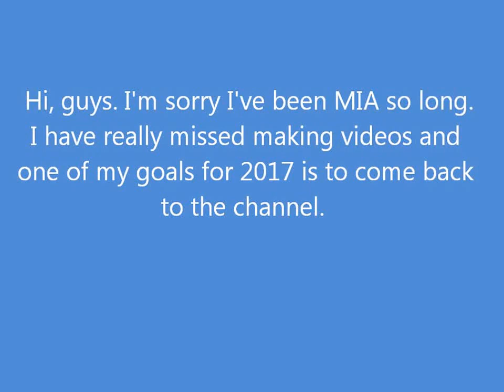ATouchofSpring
Hi, guys! I'm back. I've really missed you guys and making videos. I hope you guys enjoy this little touch of spring to take our minds off the cold weather. I hope to be back for good in 2017.